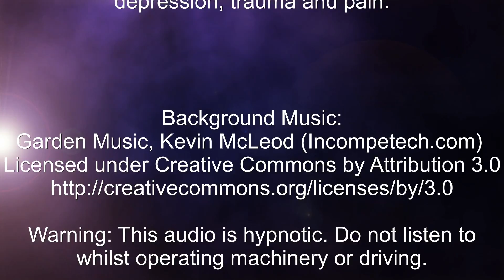Healing sleep Meditation to Relax Muscle Tone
This hypnotic meditation will help relieve contracted and tense muscles and feelings of pain, anger, frustration and anxiety. Suitable for adults and children with chronic pain, hypertonia, anxiety or  cerebral palsy.